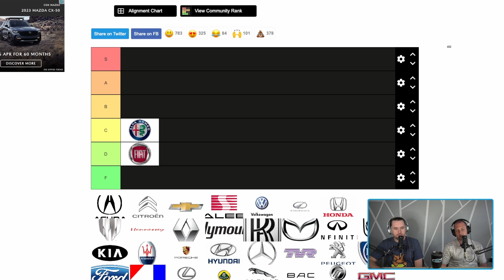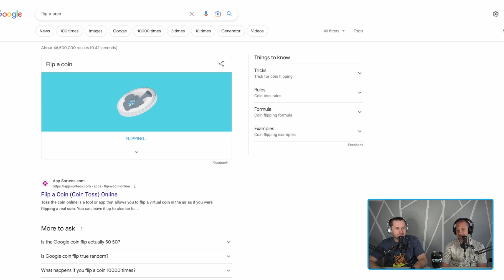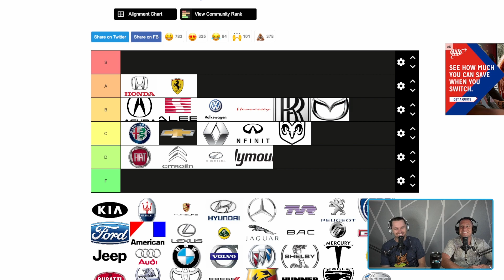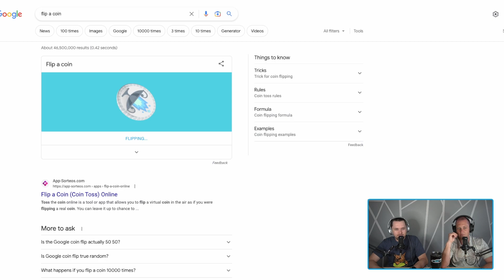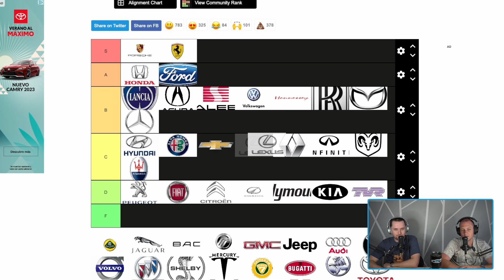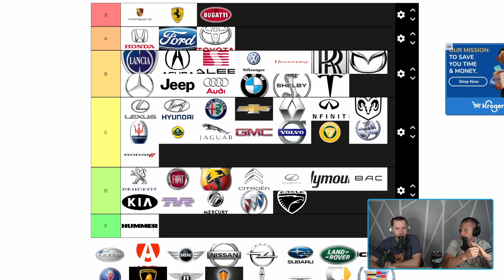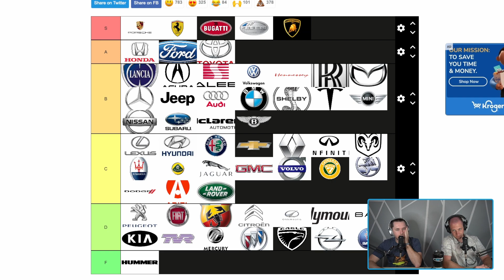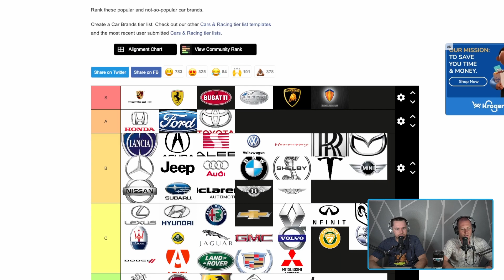Ranking Car Manufacturers, Porsche GT4RS, Ford Raptor R